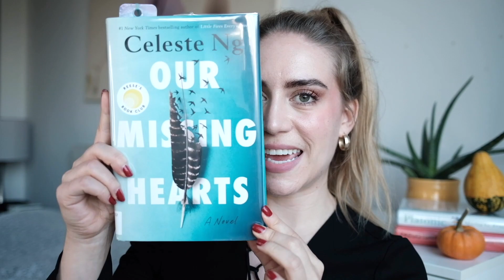GRAVEYARD PROJECT PAN Finale & Wrap up! Makeup I Finished, Products I'm Decluttering, What I Learned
I can't believe it but this is my GRAVEYARD PROJECT PAN finale!! I feel like I've been working on these makeup products for awhile but this is only the fourth video update - so next year, I'll have to start it earlier :) As it's now early November, I'm discussing the progress I've made since last month and which products I panned, which I decluttered, and which I'll be adding to a future project pan. I'm currently on a makeup low-buy and I'm curating my collection and talking all things minimalism & decluttering, and project pan.

*I've been on a serious mission to STOP buying makeup this year because I realized that there was a number of problems with the way I was buying.